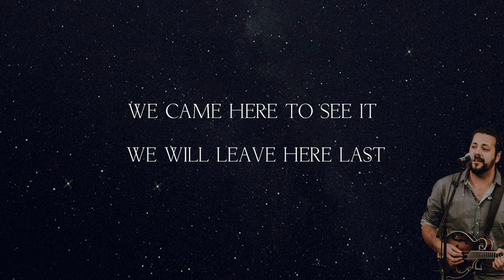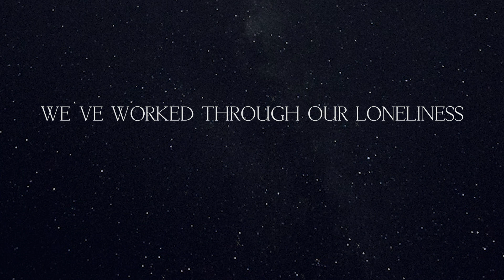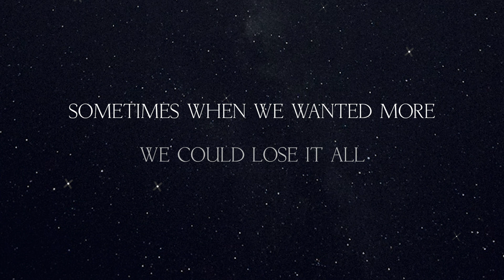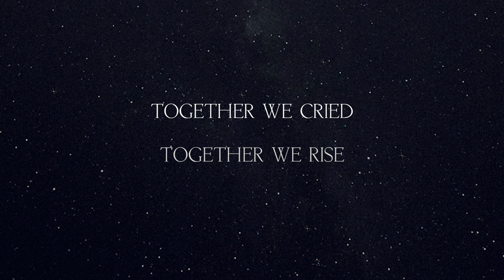JOHN GARNER - The Story of our Life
***CREDITS***

Produktion:                    listen to design - Lisa Seifert
Bilder:                             Robert Hagstotz, Max Saufler, Adam Harangy, Stefan Mayr, photonic blues

05.05.23 - POTSDAM*
06.05.23 - GLAUCHAU*
11.05.23 - BIELEFELD*
12.05.23 - KIEL*
13.05.23 - HAMELN*
14.05.23 - FULDA*
27.05.23 - AUGSBURG

12.10.23 -  REGENSBURG Alte Mälzerei
14.10.23 -  BAD REICHENHALL Magazin 3
19.10.23 -  BAIENFURT Hoftheater
21.10.23 -  BAYREUTH Liebesbier
25.10.23 -  A - DORNBIRN Die Wirtschaft
26.10.23 -  MÜNCHEN Milla
27.10.23 -  OBERMAUERBACH Canada
02.11.23 -  HAMBURG Astra Stube
05.11.23 -  MÜHLHAUSEN Sonntagsbühne
11.11.23 -  HUSUM Speicher Husum
16.11.23 -  ISEN Klement Saal
18.11.23 -  LEIPZIG Neues Schauspielhaus
23.11.23 -  ERLENBACH A. MAIN Beavers
24.11.23 -  FRANKFURT A. MAIN Ponyhof
25.11.23 -  BOCHOLT Alte Molkerei
30.11.23 -  A - WIEN Aera
01.12.23 -  A - GRAZ Die Brücke
09.12.23 -  ÜBERSEE Freiraum